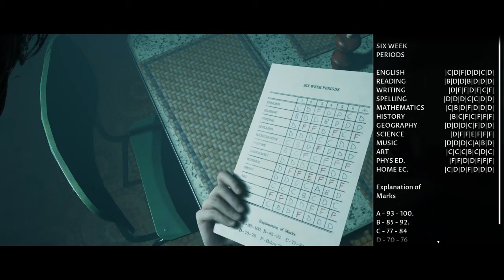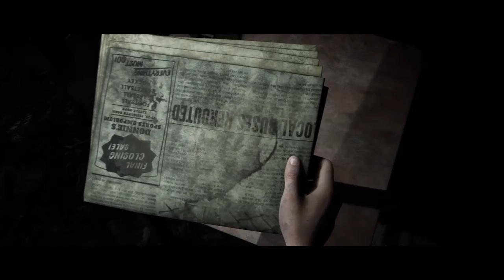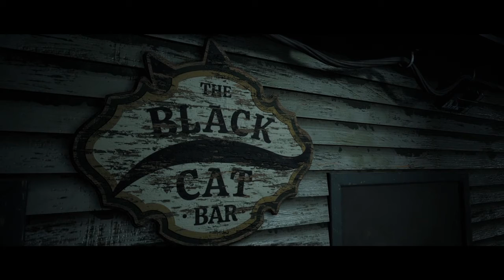She's a Demon Child! • Little Hope w/Olkio1237 Ep.1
Little Hope is the next installment in the Dark Pictures Anthology, after Man of Medan we've got high hopes for this story based horror game. Come relax and see my side of the story unfold!